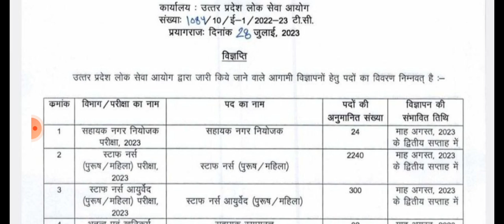UPPSC staff nurse vacancy 2023. UPPSC recruitment।UPPSC nursing officer।nursing vacancy।exam।job